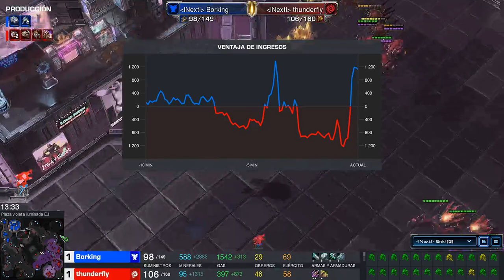NGC 001 | Borking vs Thunderfly | NextGaming Championship